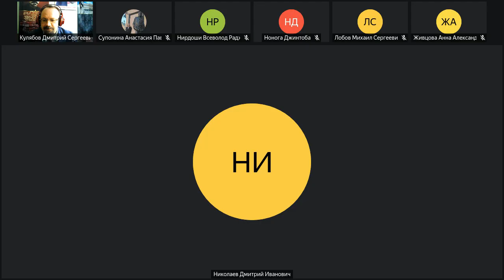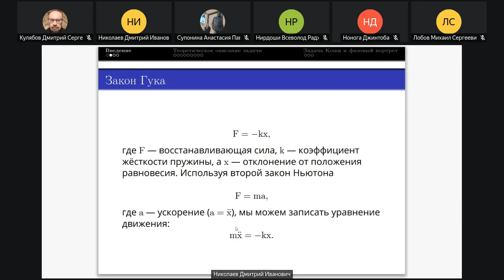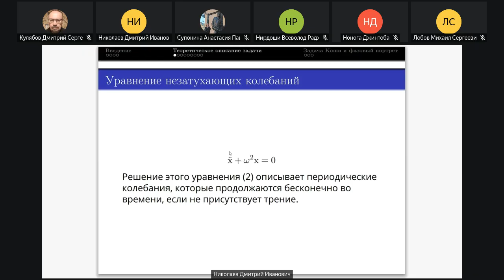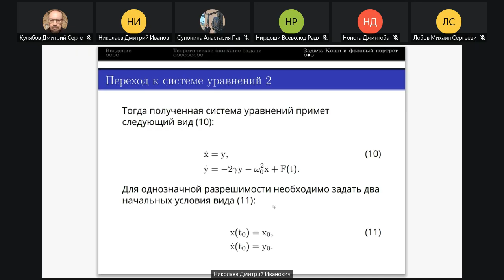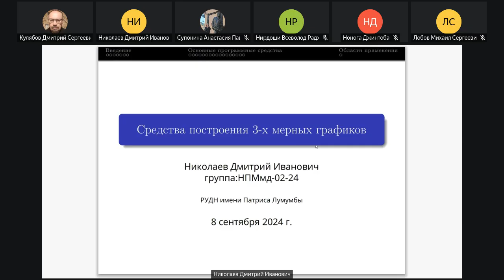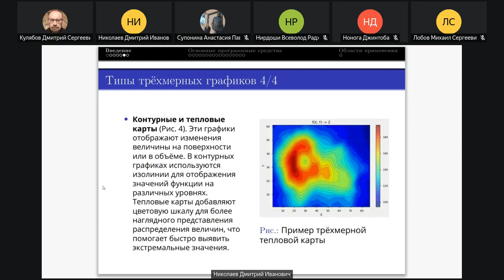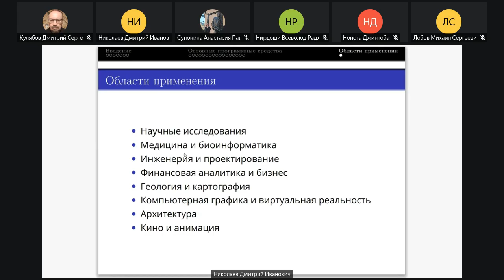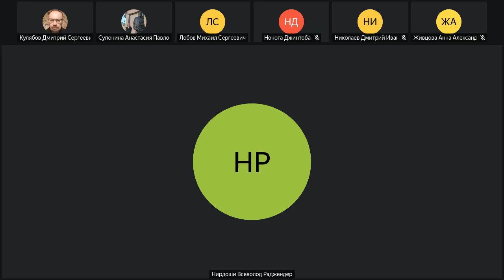2024-10-02, Научное программирование